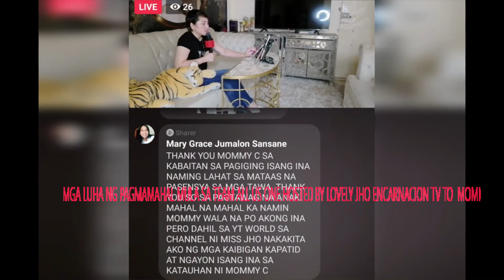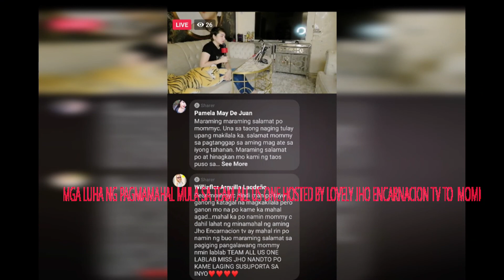Mga Luha ng Pagmamahal Mula s ALL TEAM US ONE Hosted By Our very Own@SingleMomAdventure35Live FB PAGE